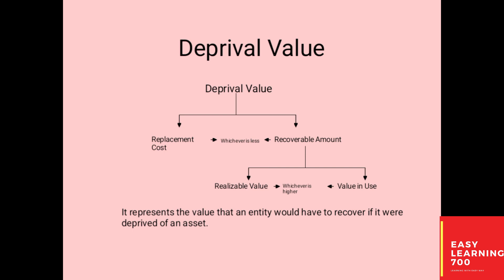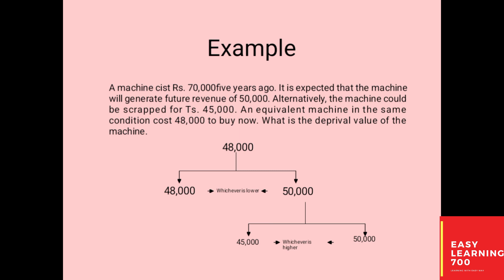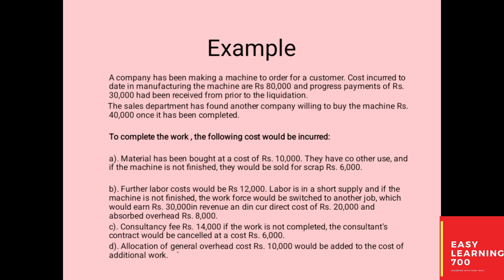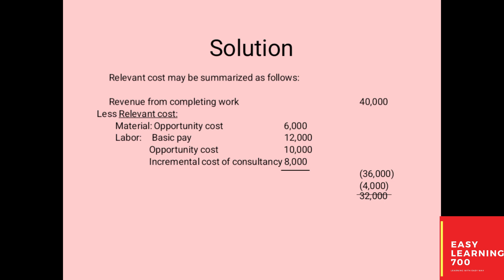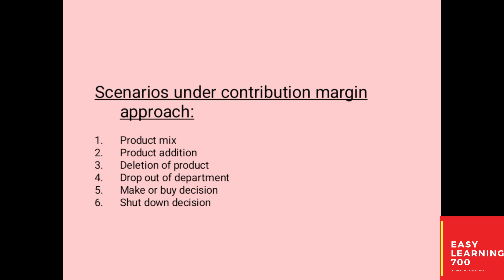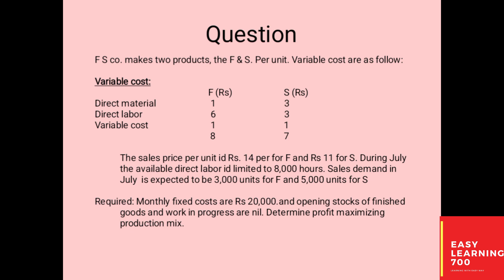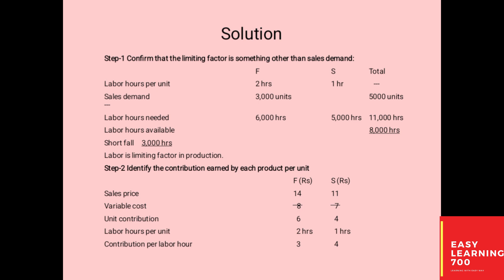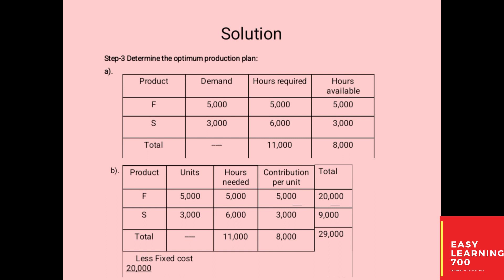MGT402 Short Lecture 44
This is MGT402 Short Lecture 44. This is summary of virtual university MGT402 lecture #44. in this video we have tried our best to provide learning material for MGT402 cost and management accounting in an easy way. so that the students of MGT402 cost and management accounting can easily grasp the concept of cost and management accounting in short time with less effort.